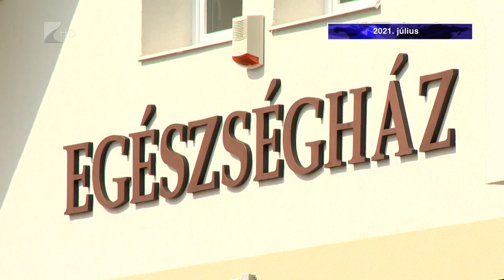2021. július - Kölcsey TV